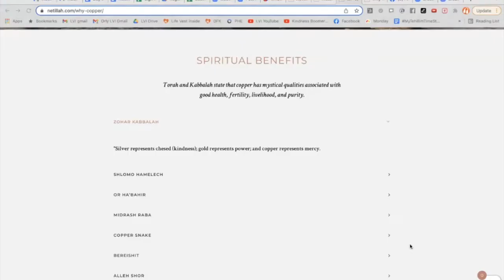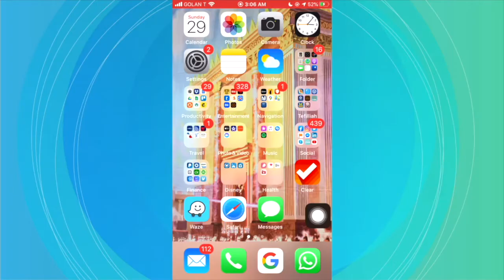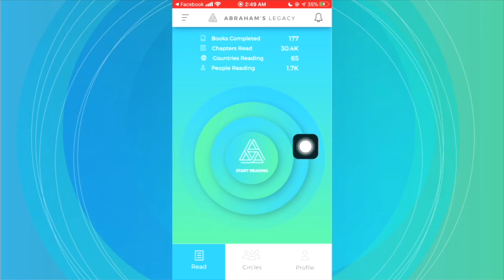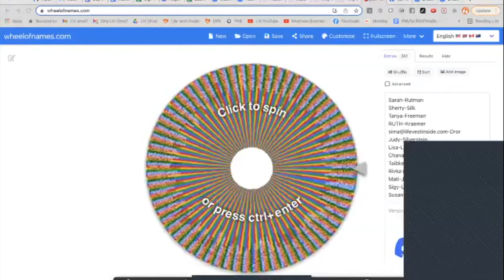FULL EVENT: Purim and The Mitzvah of Netillah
On behalf of Abraham's Legacy, Netillah.com, and Naomi's Uplifting Events we invite you to tune in to our event - Purim and The Mitzvah of Netilat Yadayim

The purpose of this event is to inspire you to bring the incredible mitzvah of Netillah to the next level and connect to this beautiful upcoming Chag of Purim.

THIS EVENT WAS SPONSORED IN MEMORY OF: Avraham Ben Pauline A'H

EVENT SPEAKERS
Rabbi Lazer Brody
Devorah Sisso
Orly Wahba

Available from your phone’s app store or within the Abraham’s Legacy app on the side menu bar

Dedicate a Chapter in Memory or in Honor of a Loved One for the week: